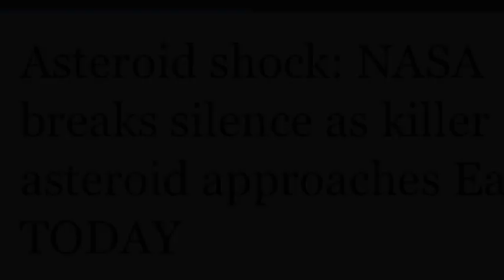NASA breaks silence as Massive asteroid approaches Earth TODAY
Asteroid shock: NASA breaks silence as Massive asteroid approaches Earth TODAY